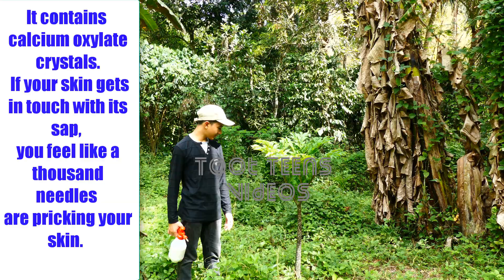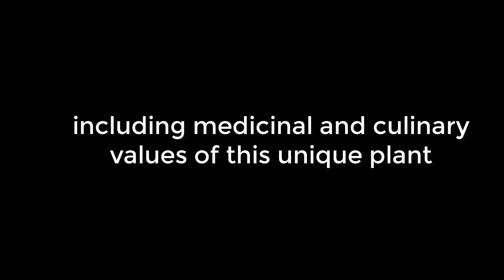Largest Flower He Ever Saw: Family Fun Pack Travel/Finding ElephantFootYam or Corpse Flower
Why is it corpse flower? Is it the same as rafflesia?

It is said to be corpse flower because it stinks as decaying meat.
No, it is not the same as rafflesia. They have common characteristics. (Read more below.) (Toots teens homeschooling project for science)

Teen explored this forest in search for a really large rare flower which is called corpse flower because of its smell when it starts decomposing. The smell is not different from a decomposing meat - so stinky that anyone may think it's from a dead big animal. Will he be able to find it?

Known as Elephant Foot Yam, Amorphophallus paeoniifolius, is also known as elephant yam, whitespot giant arum, stinky flower, stinky lily and called "butonlakay" by the locals in this area where we searched. It is closely related to a rare flower, rafflesia, dubbed as the largest flower in the world, because both flowers share common features. Aside from being large, both are stinky and so both are called corpse flowers.

No one, in this community, wants seeing this plant around. If farmers see it in a nearby forest, they will probably cut it down to prevent it from proliferating. No one wants to be distracted by the disturbing putrid smell of the flower after it bloomed. Imagine walking through the grassy trails under the scourging heat of the sun, gasping for breathe and the air that you sniff is the abhorrently stinking smell of this corpse flower.

Unknown to the people of the community where we searched for this very large flower, this plant has medical and nutritional values. It's medical uses include:

cure for bronchitis, asthma, abdominal pain, emesis, dysentery and other similar illnesses

treatment for rectal polyps and condyloma

ash from its tuber is an ingredient for hemorrhoids

also used for enlargement of the spleen and elephantiasis.

The above-enumerated uses are not in any way prescriptions; sources are from traditional and alternative medical practices of communities who believe this plant is useful for treating, curing or alleviating these medical conditions.

For its nutritional value, it is rich in vitamins, proteins, iron and other minerals. It is also believed that it has chemicals that helps in lowering cholesterol. Moreover, it also contains omega 3 fatty acids. Of course, it is rich in fibers.

See? Not only is this plant interesting for its really large flower that stinks like corpse but more importantly for its medical and nutritional values.

This teen is so grateful to his mom, a local of the town, Paracelis, Mountain Province, Philippines, where this flower wildly grows, for mentioning this unusual flower and for accompanying him, in his journey in finding it. According to her, this flower usually blooms in the month of May. Fortunately, there are late bloomers allowing him to find some. Moreover, he is also very thankful to his grandfather for cutting off the grasses and bushes, clearing his path during his search.

Largest Flower He Ever Saw: Toots Teens Homeschooling Thrill/Find Elephant Foot Yam or Corpse Flower